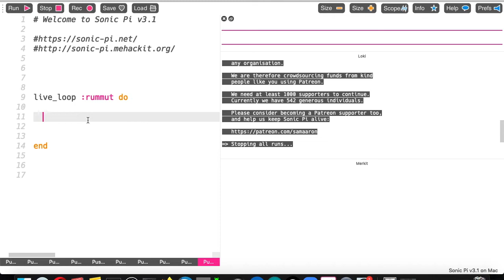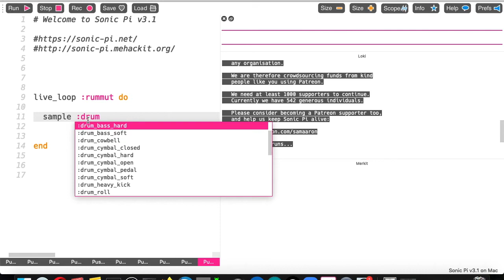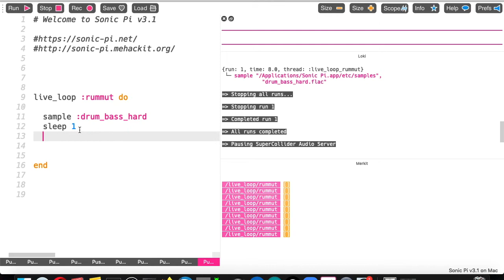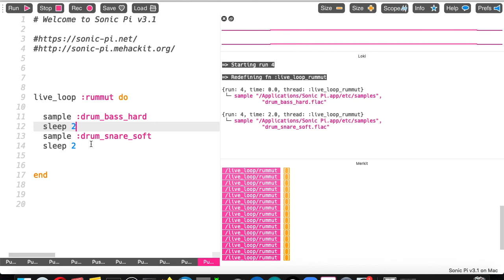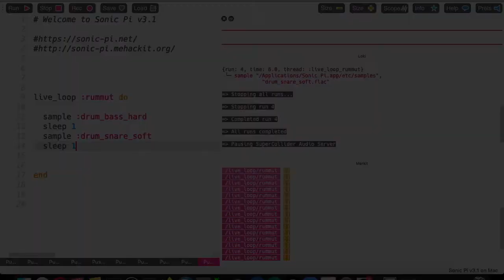Sonic Pi Tutorial -2 Rumpubiitin aloitus ja Live Loop komento